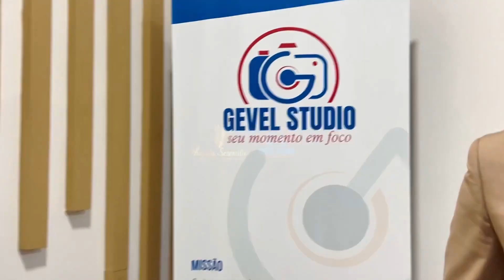Parceria entre Aquila Serenatas Mz e gevel studio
Estreitei uma parceria com a Gevel Studio
Está parceria representa, para mim, um crescimento e mostra o quanto partilhar conteúdos vistos por profissionais da aérea pode incrementar o sucesso do nosso trabalho.
A gevel  studio é um estúdio de fotos e vídeos com sede na cidade da Beira.